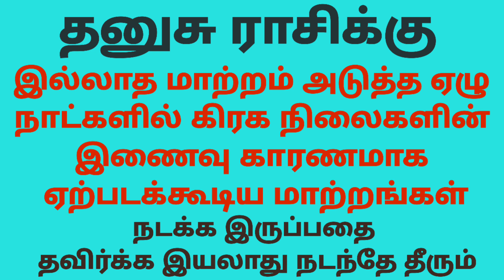dhanusu rasi vara palan tamil | தனுசு ராசி குரு பெயர்ச்சி பலன்கள் 2022 | guru peyarchi 2022 tamil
குரு பெயர்ச்சி பலன்கள் 2021 to 2022 தனுசு
குரு பெயர்ச்சி பலன்கள் 2021 to 2022
குரு பெயர்ச்சி பலன்கள் 2021
தனுசு ராசி குரு பெயர்ச்சி பலன்கள் 2021
guru peyarchi 2022
athisara guru peyarchi 2021
அதிசார குரு பெயர்ச்சி 2021
vakra guru palangal